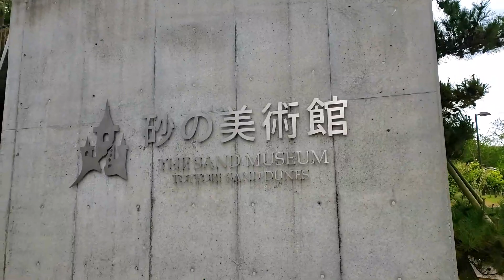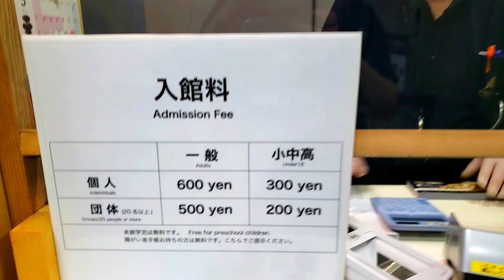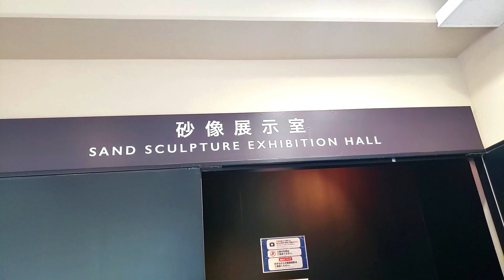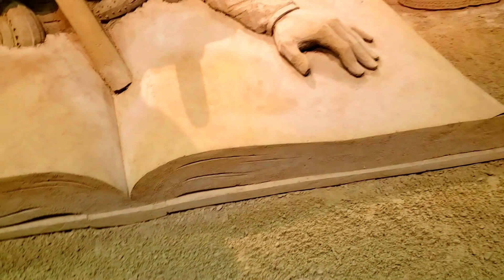SAND MUSEUM IN TOTTORI/砂の美術館鳥取砂丘／Gie Japtv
The Sand Museum (砂の美術館, Suna no Bijutsukan) first opened by the Tottori Sand Dunes, in Tottori, Japan, in 2006, displaying sand sculptures in temporary facilities. In 2012, it reopened in what is said to be the world's first permanent indoor exhibition space dedicated to sand art, with works by fifteen international sculptors.

See also

HARUUUU!!!

THIS IS Gie Japtv,FILIPINA VLOGGER IN JAPAN..
LET ME SHOW YOU MY LIFE IN JAPAN AND TOUR YOU TO THE BEAUTIFUL PLACES HERE.
日本えようこそ。よろしくお願いします。

SEE YOU!